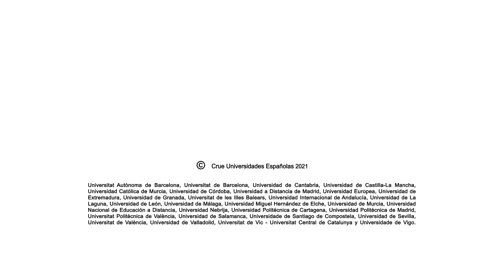¿PODREMOS VIVIR EN OTRO PLANETA?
UNIVERSO SOSTENIBLE, TEMPORADA 5, CAPÍTULO 10.

     Todos nos hemos preguntado si es posible encontrar vida o un lugar donde vivir fuera del planeta Tierra. La astrobiología es el estudio del origen, evolución, distribución y futuro de la vida en el universo: vida extraterrestre y vida en la Tierra. La astrobiología aborda la interrogante de si existe vida más allá de la Tierra, y cómo los humanos pueden detectarla si la hay. Nuestros expertos nos explicarán por medio de sus investigaciones, si esto es posible. Conoceremos también las situaciones o amenazas externas a la Tierra, en el espacio, cómo pueden ser los meteoritos, cometas, agujeros negros, etc., y cómo se trabaja para evitarlos ahora y en un futuro. También nos centraremos en los estudios actuales en el planeta Marte llevados a cabo por los robots Curiosity los exploradores Opportunity que están buscando evidencias de la vida antigua, así como en las planicies relacionadas con los ríos o lagos antiguos que puedan haber sido habitables en el pasado. Sin olvidar las investigaciones centradas en la búsqueda de evidencias de habitabilidad, tafonomía (relacionada con fósiles) y moléculas orgánicas en Marte ya que son objetivo primario de la Nasa y la Agencia Espacial Europea.

Experto de la Universidad de Valladolid que participa en este capítulo: Fernando Rull.

UNIVERSO SOSTENIBLE.

     Distintas personas de la comunidad científica explicarán de manera sencilla las claves de los avances en los proyectos de investigación relacionados con los progresos tecnológicos que tendrán un impacto importante en un futuro próximo.

     El proyecto Universo Sostenible es el resultado de una coproducción de los servicios de audiovisuales y las unidades de comunicación científica de 29 universidades pertenecientes a CRUE Universidades Españolas: Universitat Autònoma de Barcelona, Universitat de Barcelona, Universidad de Cantabria, Universidad de Castilla-La Mancha, Universidad Católica San Antonio de Murcia (UCAM), Universidad de Córdoba, Universidad a Distancia de Madrid (UDIMA), Universidad Europea, Universidad de Extremadura, Universidad de Granada, Universitat de les Illes Balears, Universidad Internacional de Andalucía, Universidad de la Laguna, Universidad de León, Universidad de Málaga, Universidad Miguel Hernández de Elche, Universidad de Murcia, Universidad Nacional de Educación a Distancia (UNED), Universidad Nebrija, Universidad Politécnica de Cartagena, Universidad Politécnica de Madrid, Universitat Politècnica de València, Universidad de Salamanca, Universidade de Santiago de Compostela, Universidad de Sevilla, Universitat de València, Universidad de Valladolid, Universitat de Vic - Universitat Central de Catalunya y Universidade de Vigo.

     La iniciativa está coordinada por el Taller de Audiovisuales de la Universitat de València, que ha desarrollado el diseño del formato audiovisual y realizado su producción ejecutiva.